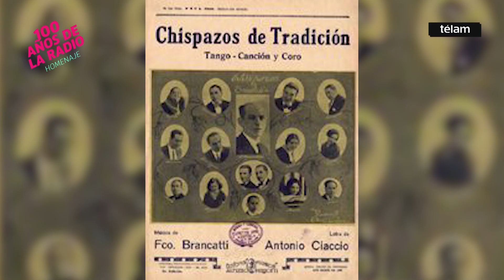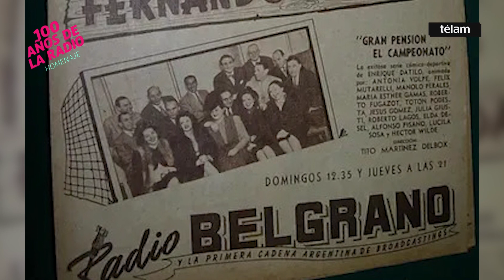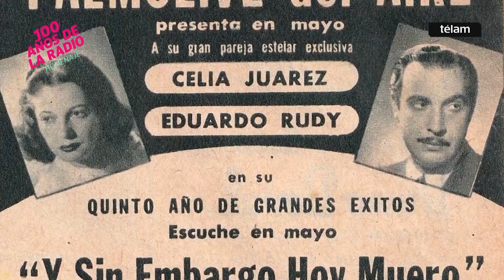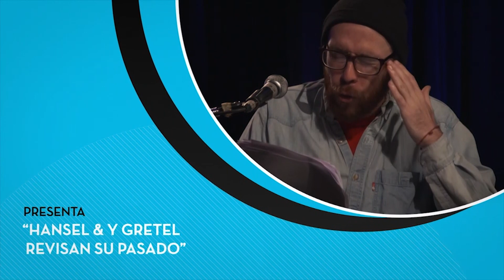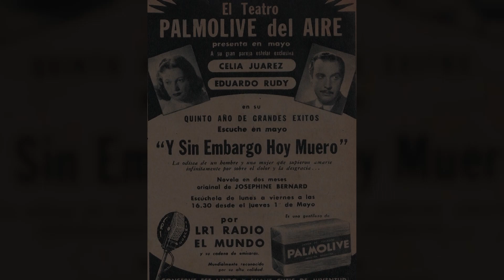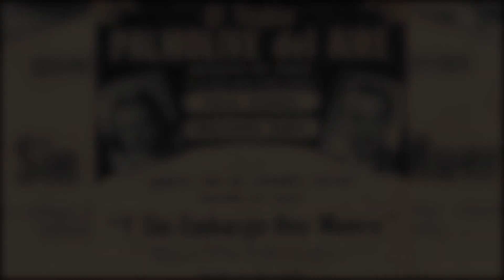El radioteatro, un amor etéreo que cumple años junto con la radio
El radioteatro fue acaso uno de los géneros que marcó el desarrollo de la radiofonía desde sus comienzos. Junto con el deporte, fue el punto de encuentro de millones de familias alrededor del aparato de radio, que dejaban volar su imaginación al calor de las voces y sonidos de las diferentes propuestas artísticas. El ciclo que marca una tendencia inquebrantable y que sigue vigente desde hace 70 años es Las Dos Carátulas desde siempre por Radio Nacional.
Y en las últimas décadas volvió a resurgir, con nuevas propuestas y estilos aunque manteniendo siempre encendida la llama que le dio vida hace un siglo.